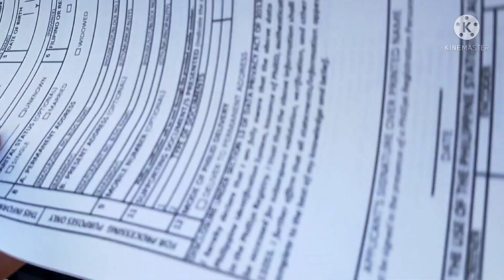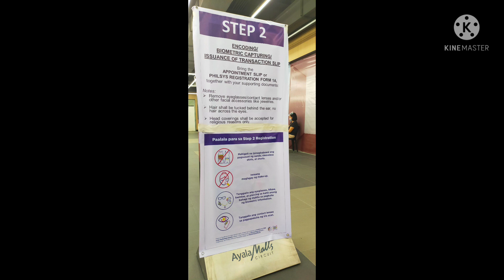WE GOT OUR NATIONAL ID / REGISTRATION AND BIOMETRICS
Finally! Yay! We are done with National ID registration and biometrics! For more info,check out Ayala Malls Circuit FB page.

Hi everyone! I’m Jane and a newbie in Youtube vlogging! I’m a wife, mom and beauty/makeup up fanatic.